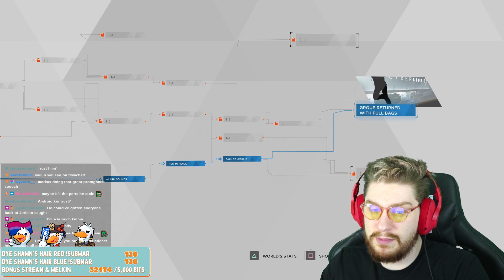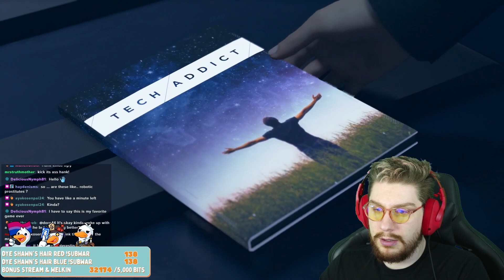HANK WHY!? | Detroit Becomes Human Part 7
I DID NOT MEAN TO DO THAT! Y'all need to stop yelling at me!

Live on Twitch every Thursday - Monday 9:00 AM - 2:00 PM EST (Eastern Standard Time) 1:00 - 6:00 PM GMT!

Capture your gameplay and light your setup the same way I do!